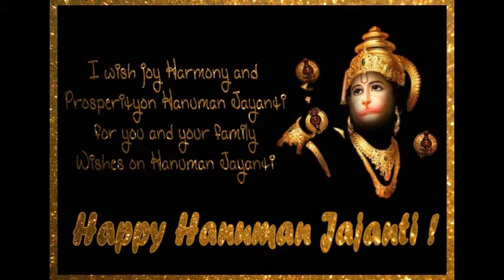Good Morning God Hanuman Rare Pictures Video, God Hanuman Images Pic Pictures Wallpapers #3